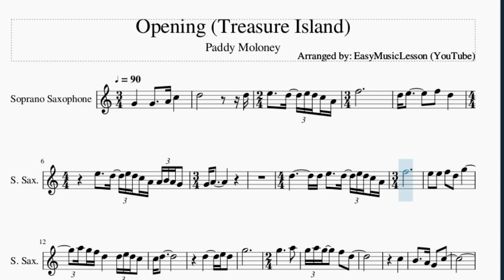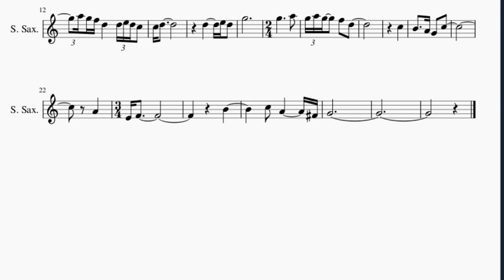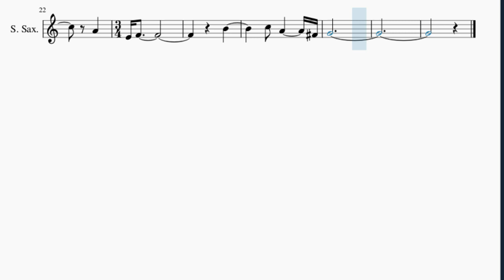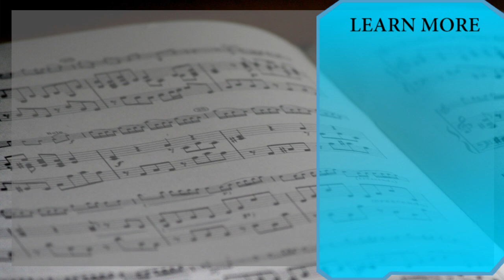Soprano Sax Sheet Music: How to play Opening (Treasure Island) by Paddy Moloney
Here is a sheet music/tab video on the song Opening (Treasure Island) by Paddy Moloney on the soprano sax. A soprano sax sheet music arrangement which is transposed to notes that are easily played by soprano sax, for the song Opening (Treasure Island) by Paddy Moloney.

EasyMusicLesson2 teaches you to play the your favorite instrument, through well-arranged sheet music so that you too can learn how to play Opening (Treasure Island) by Paddy Moloney on the soprano sax as fast as you can. A soprano sax sheet music with backing tracks to help your play the song better.

Chords of Soprano Sax arrangement:
A Maj   D Maj   B Min   E Min   E Min   F# Min   B Min   A Maj
B Min   E Min   A Maj   E Maj   A Maj   D Maj   A Maj   B Min
E Dom 7   A Maj   D Maj   E Min   E Dom 7

Melody notes of Soprano Sax:
G4       G4     A4 C5
D5                   D5
E5     D5   E5 D5 C5 A4 F5
D5 E5
F5   D5
E5     D5   E5 D5 C5 A4 A4 B4 A4 G4
G4 A4
D5             D5 E5     D5
E5 D5 C5 A4 F5
E5   E5   F5   D5
G5         A5 G5 F5 D5
D5 E5 D5 C5   C5 D5
D5
E5 D5   G5
G5           A5
C5
B4     A4 G4   C5
A4
E4 F4
B4
C5   A4         F#4
G4